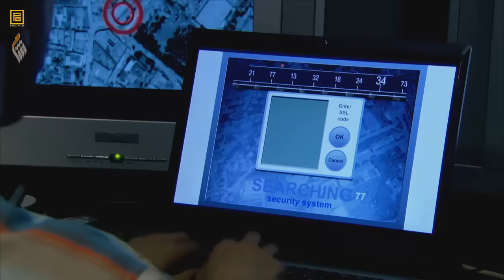الاكشن مراد علمدار ورجالة يخطفون فؤاد تتر اوغلو من الفيلا بطريقة ذكية ويهدد عائلة داوود تتر اوغلو